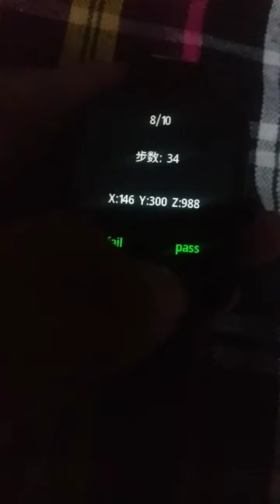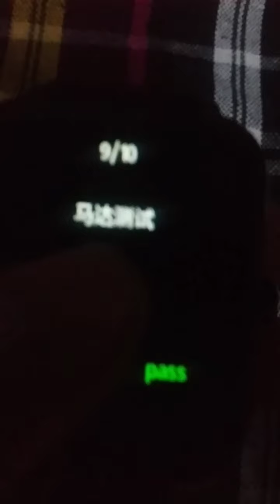FIREBLOTT SMART WATCH SECRETS PART 2